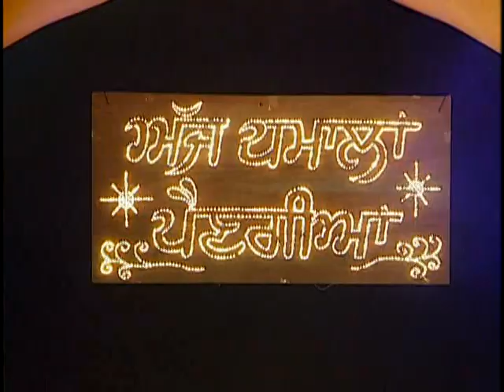Boliyaan- Vedda Ni Vedda Pariyan [Full Song] Ajj Dhamala Paingian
Boliyaan- Vedda Ni Vedda Pariyan, Album - Ajj Dhamala Paingian, Singer - Various, Lyricist - Khedawali, Music - Tejwant Kittu, Artist - Various, Punjabi Album Song